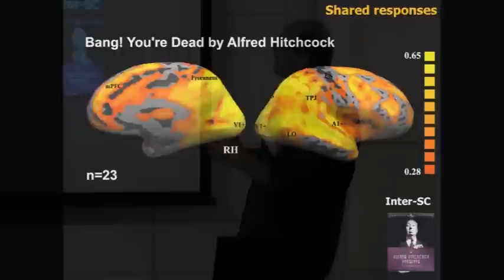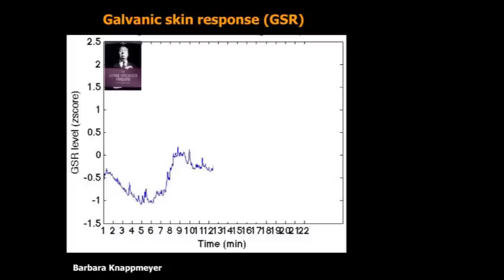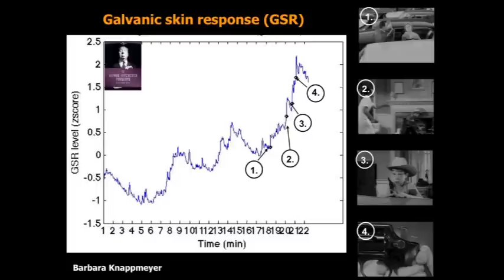Your Brain on Alfred Hitchcock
Neuroscientist Uri Hasson explains what goes on in your brain and body while watching a Hitchcock film and how the director used this to manipulate his audience.